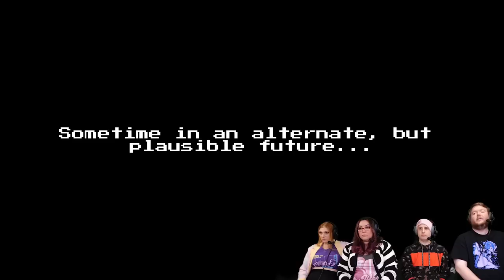A New Spin on the Classic Beat-Em-Up - Treachery in Beatdown City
Stumpt plays Treachery in Beatdown City! Play as 3 unique heroes using an all new beat 'em up RPG combat system to fight hoards of depraved cops, disorderly grunts, shouting drunks, gentrifying preppsters, entitled joggers, rap cd slangin' grapplers, affluent punks, tech startup bikers, and MORE!

Will they save Blake Orama from the Ninja Dragon Terrorists?

You have to play to find out!

FEATURES:
- Innovative hybrid real time and turn based fighting system reinvents the beat ‘em up genre.
- Learn lots of moves, from giant suplexes and stunning elbows to brutal flying knees and spinning trip kicks.
- Use those moves to build custom STRIKE-A-GRAPPLE-OMBOS!
- Fight dozens of unique enemies broken into multiple class types ensuring every fight is different!
- Explore East Fulton on a snappy top down map.
- Timeless chiptune score by the amazing Inverse Phase.